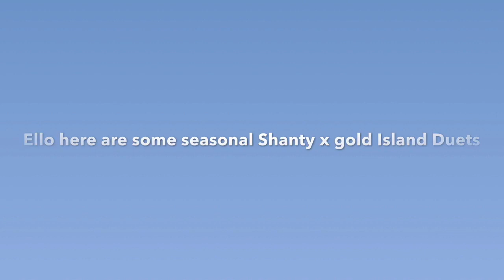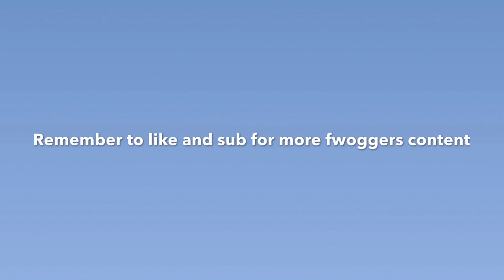Seasonal Shanty x Gold Island Duets || My Singing Monsters Duets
This is the series where I do My Singing Monsters Duets
So cmon along and listen to some tunes 🎵